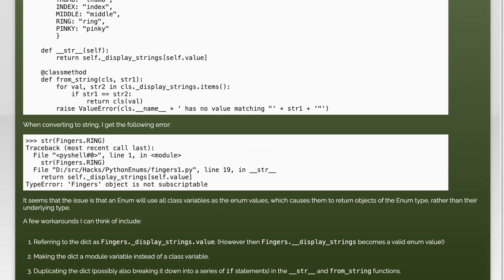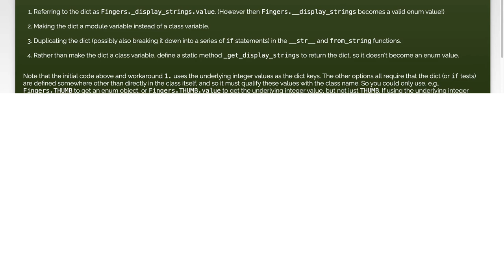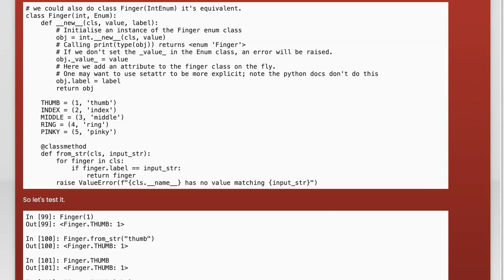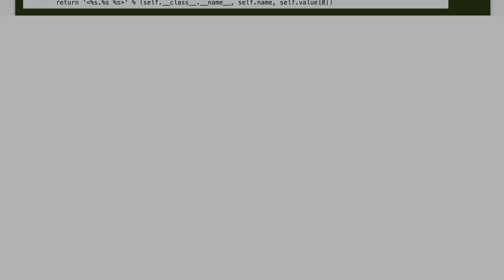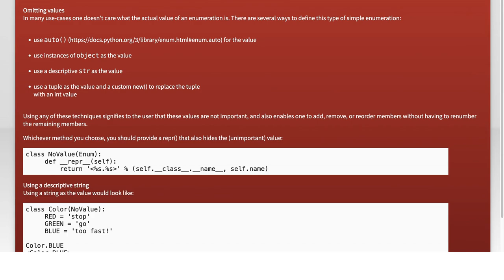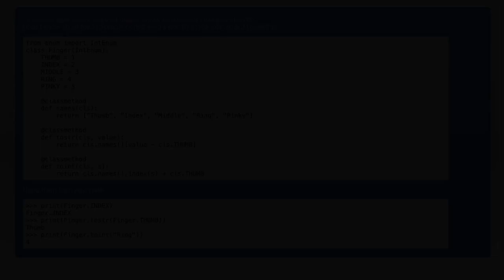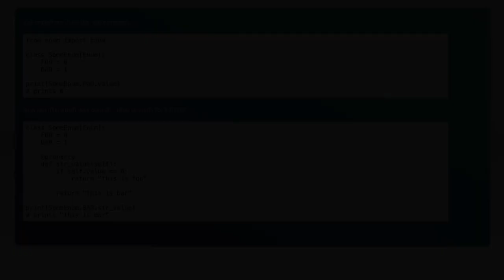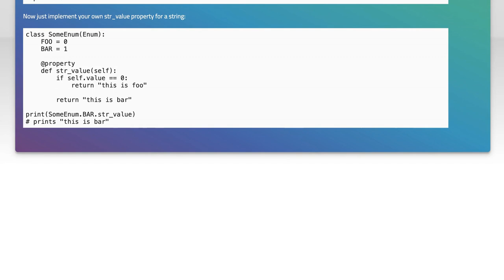Associating string representations with an Enum that uses integer values?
python: Associating string representations with an Enum that uses integer values?

Related to: python, python-3.x, enums